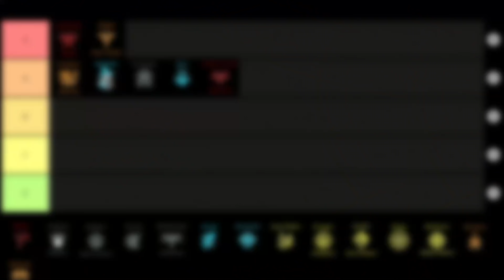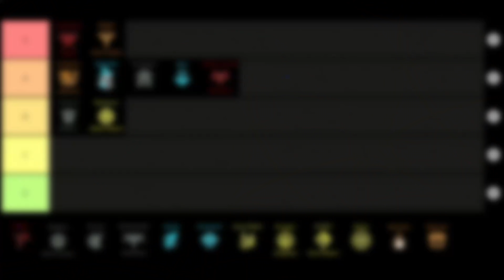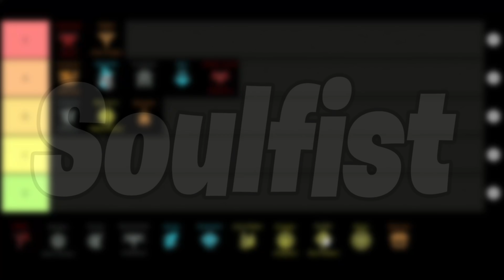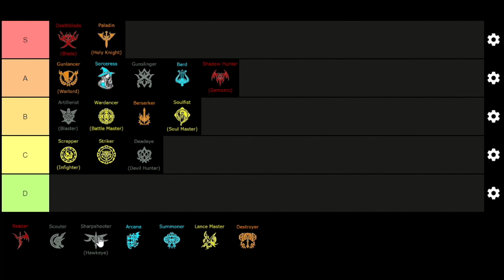Lost Ark Tier List For PVE & PVP In 2022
Click this video to see the best lost ark pve and pvp tier list in 2022 for new players. So lost ark was just released to eu and na and right now we have 15 different and unique classes to choose from. So you may be wondering which class is the best for pve and pvp and by pve I mean all the content like raids, leveling, cube and chaos dungeons and by pvp I mean 1v1 and 3v3 arenas and much more. So I have done bunch of testing for both of these categories and here is the best overall tier list that you've been waiting for ...

Timestamps:
00:00 Lost ark tier list
00:41 Deathblade
01:58 Paladin
03:47 Gunlancer
05:15 Sorceress
06:24 Gunslinger
07:40 Bard
09:09 Shadowhunter
10:26 Artillerist
11:46 Wardancer
12:54 Berserker
14:07 Soulfist
15:20 Scrapper
16:46 Striker
17:53 Deadeye
19:04 Sharpshooter